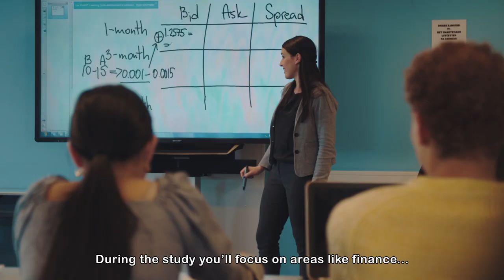Finance and Control (International) programme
Check out if the Finance and Control (International) programme offered by Avans suits you!